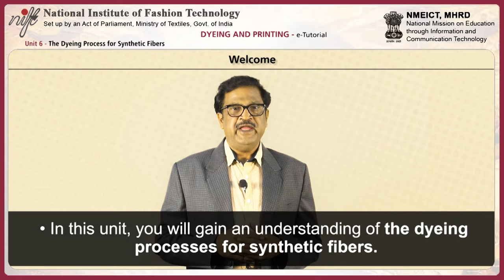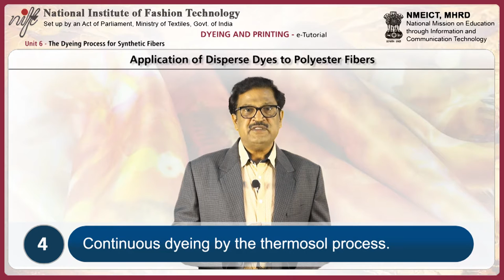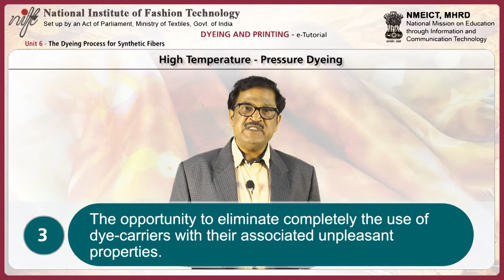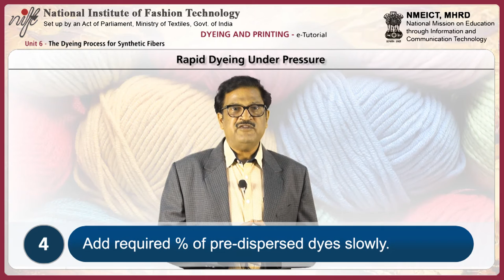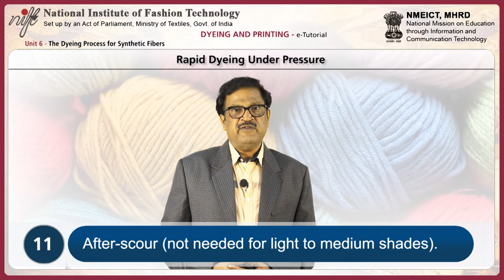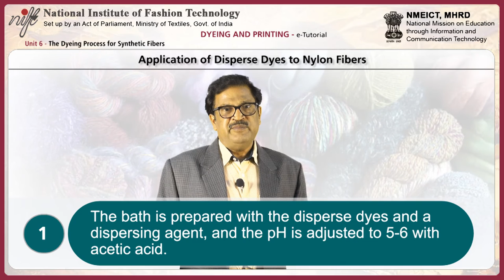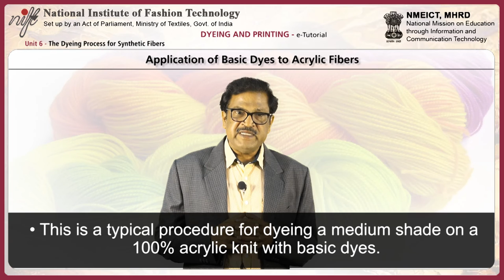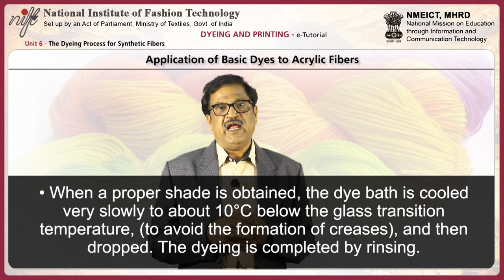Dyeing process for synthetic fibers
Project Name: Development of e-Content for fashion design and technology
Project Investigator: Prof. Russel Timothy
Module Name: Dyeing process for synthetic fibers